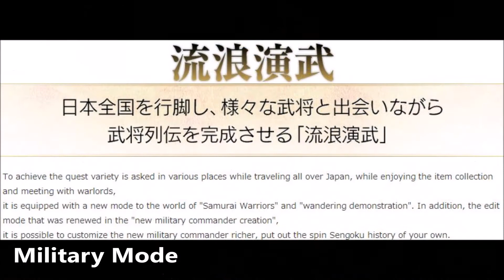戦国無双4 / Samurai Warriors 4 - Screenshots #6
HUGE Samurai Warriors 4 Update! The four returning characters that were revealed are Motochika Chosokabe,  Naotora Ii, Hanzo Hattori, and Ieyasu Tokugawa. Koei also revealed a Fabulous new character, Koshosho.